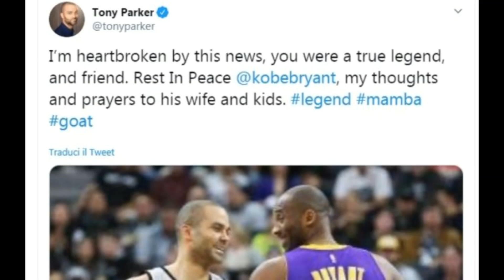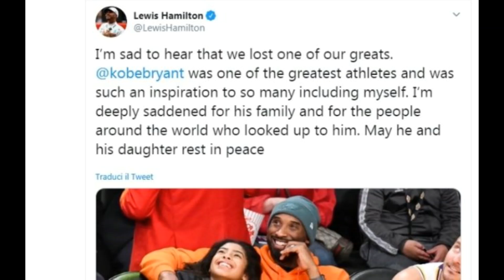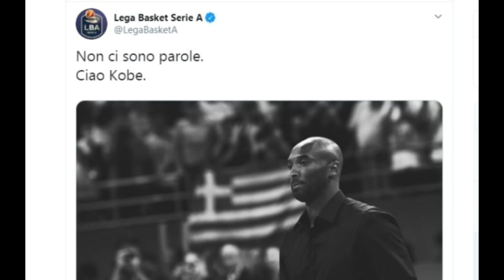TRIBUTO RICORDO KOBE BRYANT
GRANDE CAMPIONE SARAI SEMPRE NEI NOSTRI CUORI E NELLE NOSTRE MENTI!!